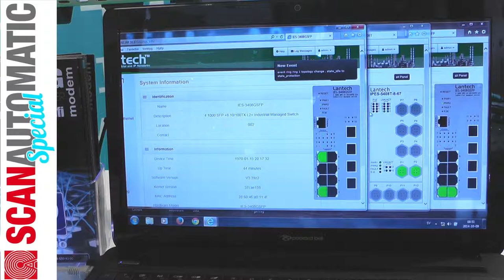Ringnätverk övervakad switch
Industriell ethernetnätverk med vattentät switch som kan fungera även vid avbrott? Med Lantechs IP67 switchar kan nätverket fungera även i riktigt tuffa miljöer. I denna film från Scanautomaticmässan berättar Björn Moberg om hur det fungerar i praktiken